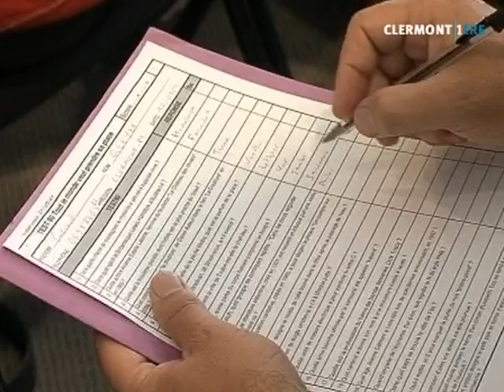Casting « Tout le monde veut prendre sa place » à Clermont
Sites webs/blogs, copiez cette vidéo avec le bouton "Intégrer" !
 Direction le casting de « Tout le monde veut prendre sa place » à Clermont. Les candidats passent les épreuves de culture générale pour tenter de participer au plateau du jeu télé présenté par Nagui.